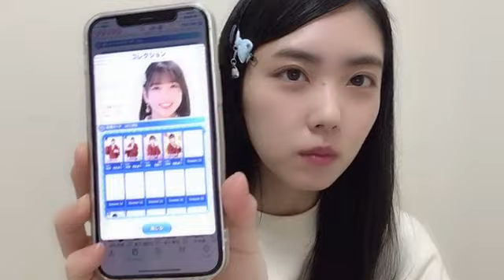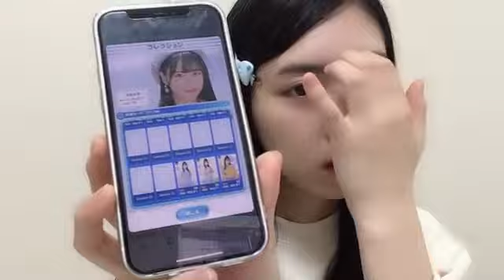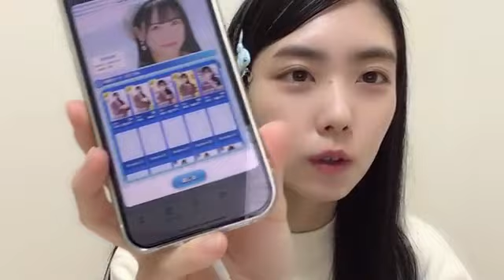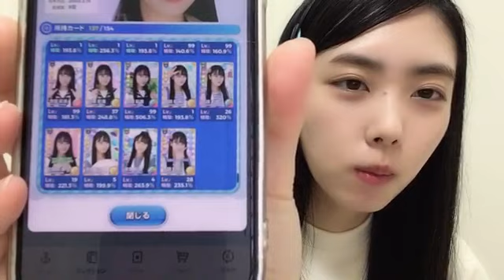2023年03月06日 222458 吉田 彩良（STU48 2期生） 48 YOSHIDA SARA